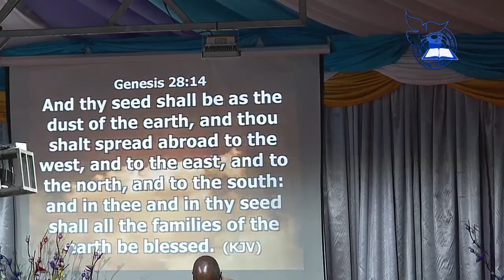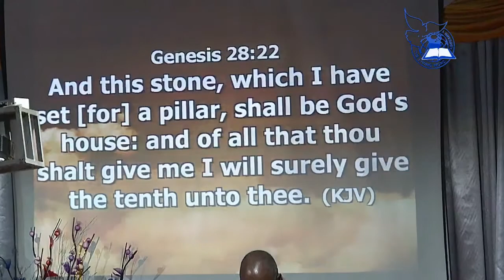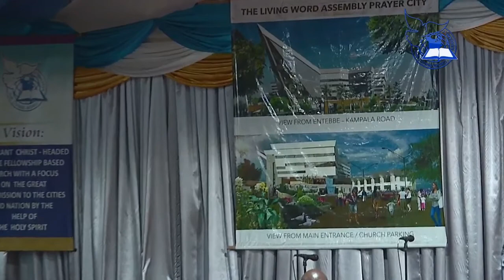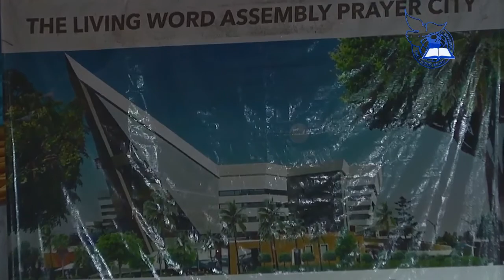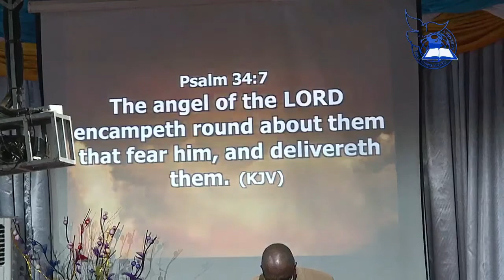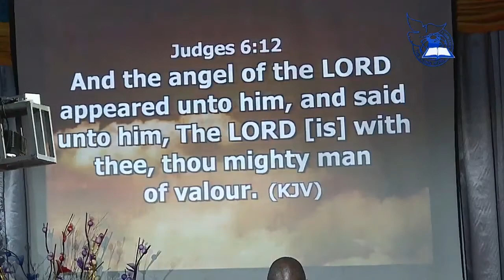The Lord Walked with Jacob a Journey of Faith - Rtd Archbishop Henry Luke Orombi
Day 3] The Lord Walked with Jacob a Journey of Faith  -  Rtd Archbishop Henry Luke Orombi | 10th Anniversary Celebrations